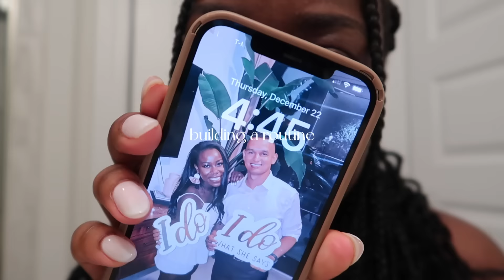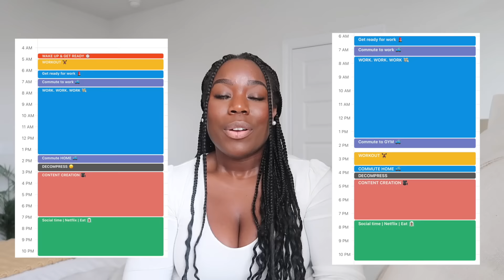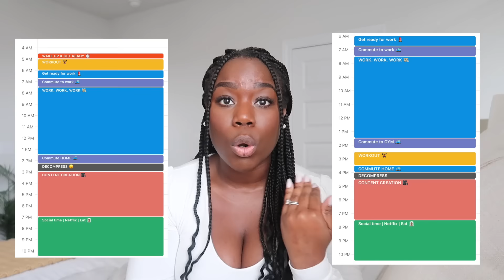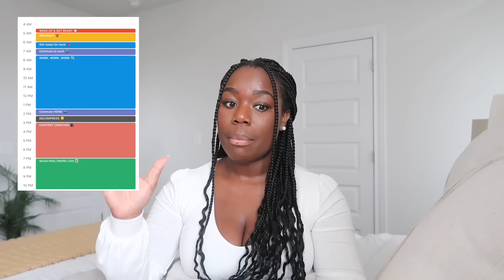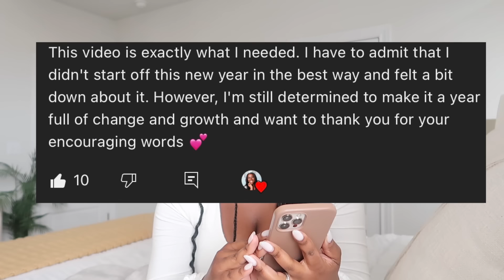how to BUILD A ROUTINE that will CHANGE YOUR LIFE + tips for ultimate productivity & healthy habits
hiiii guysss! We've written out our goals for the year, now it's time to put a plan in place! How are we going to actually achieve the goals we've set for ourselves?! Do you want to start waking up earlier so you have more time for things you’d like to do after work. Are you struggling with creating a morning routine? Let's talk about how to build a routine that will change your life!

Los Angeles Shirt (I got a size Large)
nike air max systms
Large jars
Spice organizers
Fridge organizer
Egg organizer
Hot comb
Rust Romper
Blue peplum
Pink peplum
White braided heel

Music by Mr. Jello - A Cup Of Jazz (feat. Cali.Arod, Farnell Newton)

00:00 intro - build a routine that will change your life
02:52 why you should build a routine
04:41 how to build a successful routine
11:24 a little encouragement if you're feeling down
13:12 let's talk sacrifice
15:31 no one knows you better than YOU!

36305 THANK YOU SO MUCH :))))